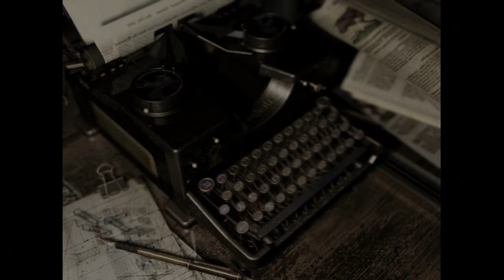Resident evil HD Remaster (Ps3) Modo Enemigo invisible + Trofeo de platino | Capitulo 1